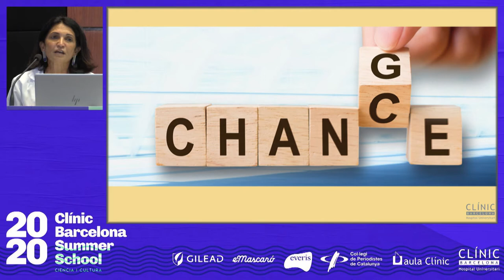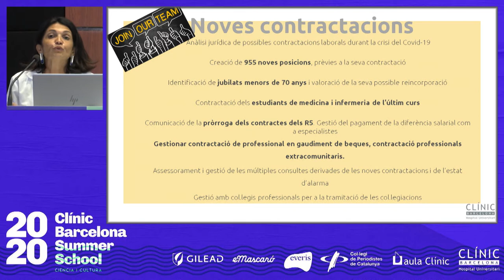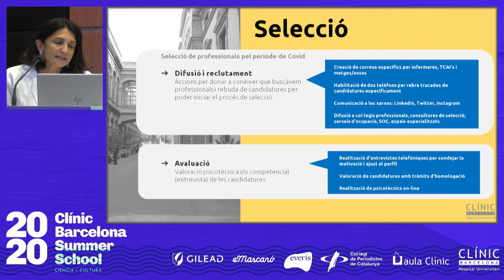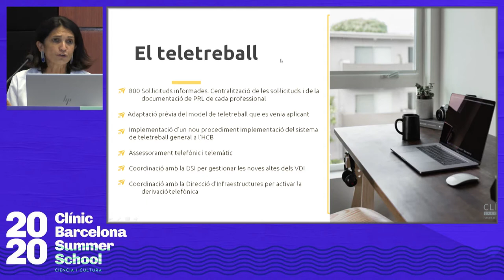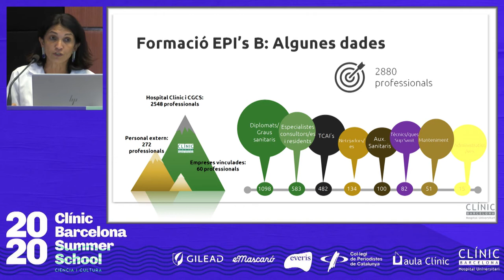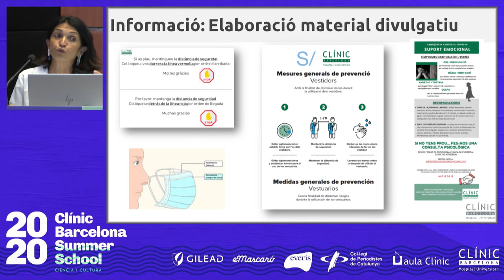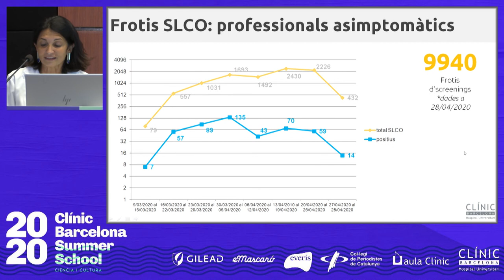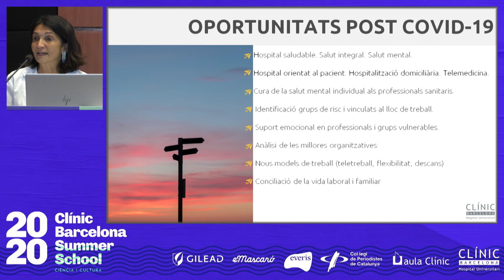Jornada 'Organitzacions que es transformen'_Dra. Pilar Varela Directora per a les Persones.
La jornada es va celebrar el 2 de juliol de 2020 en el marc de la Clínic Barcelona Summer School.
Dra. Pilar Varela Directora per a les Persones.